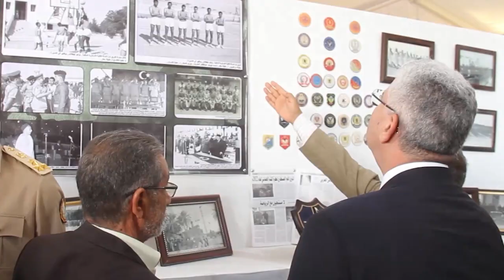أغنية " سير بينا بر و بحر " - فتحي باشاغا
أغنية بمناسبة الذكرى 13 لثورة 17 فبراير لأحد رجال ليبيا الذين اختاروا الوطن عن المصالح الشخصية